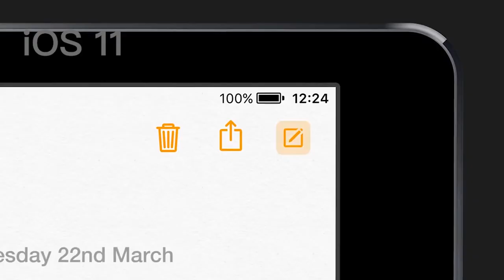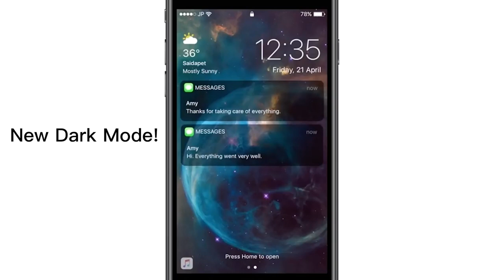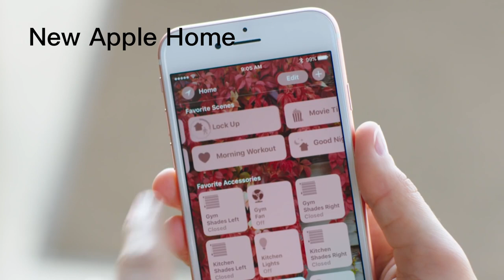【Verlin Tech】WWDC 17- What to expect today!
It’s June again, so it’s time for Apple to give the world a look at what it’s been up to and what we should expect from the iPhone, the Mac, and everything in between in the months to come.

On Monday, Apple will kick off this year’s Worldwide Developers Conference with a keynote presentation where, like every year, the company’s top executives will take the stage to talk about their next big releases. Traditionally, WWDC has been a software show, with a heavy focus on iOS and macOS (and, recently, tvOS and watchOS as well). But this year, there have been rumblings that we should expect some hardware news too — including at least one brand new product — which could make the event even more interesting than usual.
so ,what will be show up today?here is all!